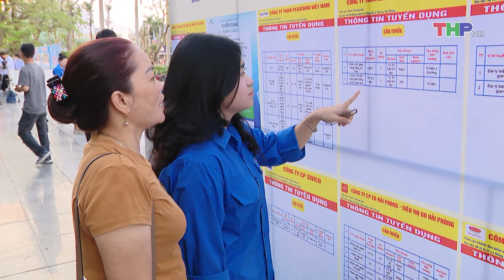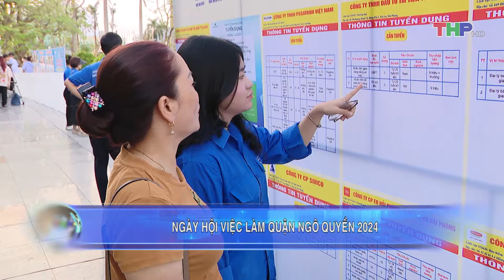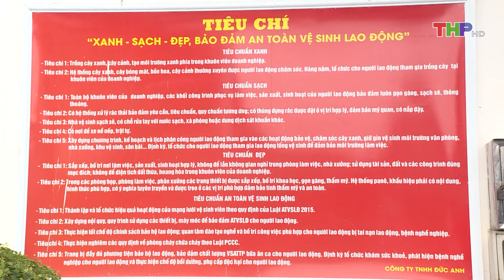Thời sự trưa (29/09/2024) | ngày hội việc làm, quận Ngô Quyền, Hải Phòng, tuyển dụng, việc làm